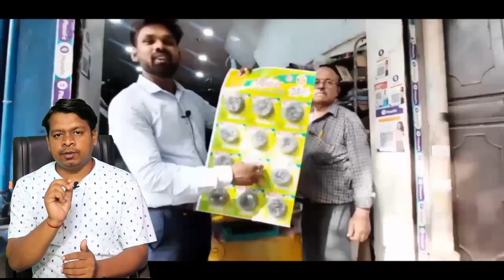ଗୋଟିଏ ମେସିନରେ ୩ ଟା ବ୍ୟବସାୟ କରନ୍ତୁ ! New business idea Odisha ! Smile Odisha business idea